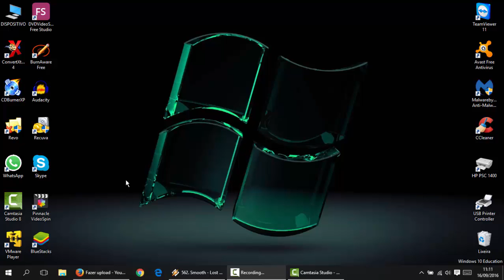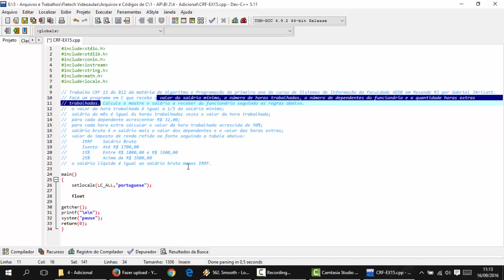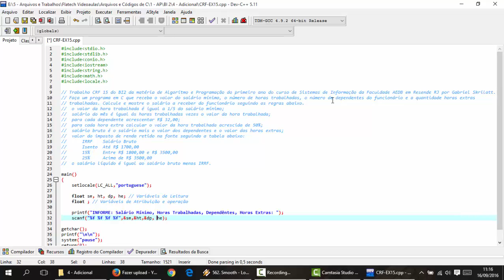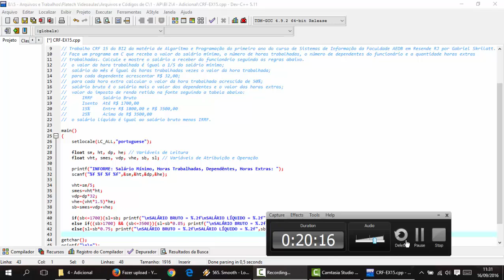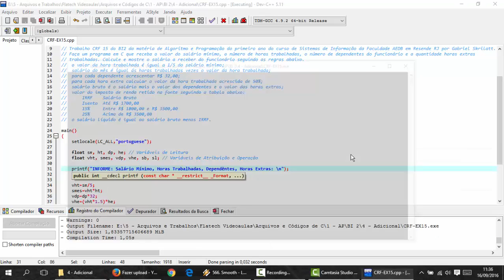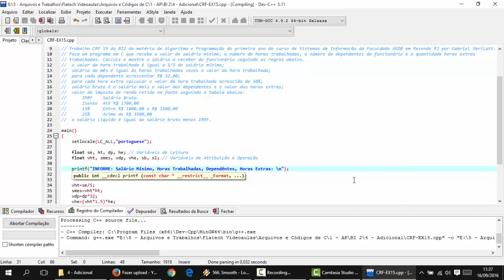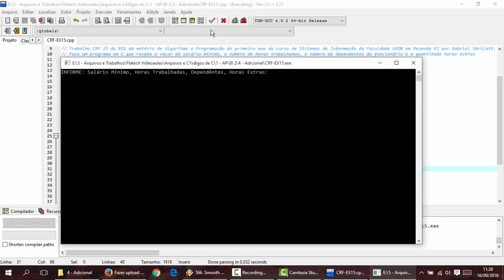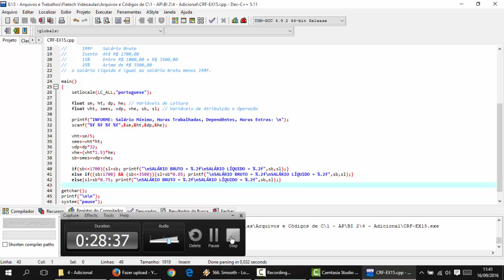Linguagem C - Aula 124 - EX15 CRF - Código de Folha de Pagamento de Funcionários com IF ELSE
Faça um programa em C que receba o valor do salário mínimo, o número de horas trabalhadas, o número de dependentes do funcionário e a quantidade horas extras trabalhadas. Calcule e mostre o salário a receber do funcionário seguindo as regras abaixo.
• o valor da hora trabalhada é igual a 1/5 do salário mínimo;
• salário do mês é igual ás horas trabalhadas vezes o valor da hora trabalhada;
• para cada dependente acrescentar R$ 32,00;
• para cada hora extra calcular o valor da hora trabalhada acrescida de 50%;
• salário bruto é o salário mais o valor dos dependentes e o valor das horas extras;
• valor do imposto de renda retido na fonte seguindo a tabela abaixo:
IRRF Salário Bruto
Isento Até R$ 1700,00
15%         Entre R$ 1800,00 e R$ 3500,00
25%         Acima de R$ 3500,00
• o salário líquido é igual ao salário bruto menos IRRF.